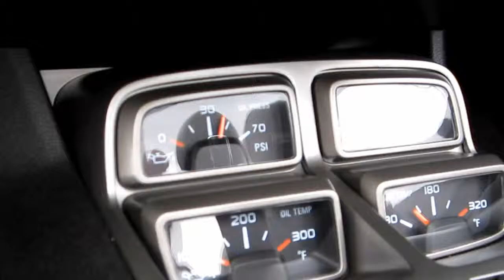2011 Chevrolet Camaro SS RS Convertible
Stoudt Auto Sales